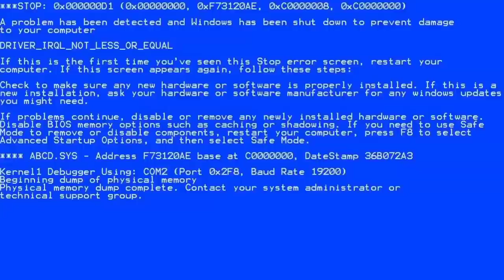Ce médecin veut ma mort | vs MYERS - DEAD BY DAYLIGHT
pour participer chaque jour gratuitement